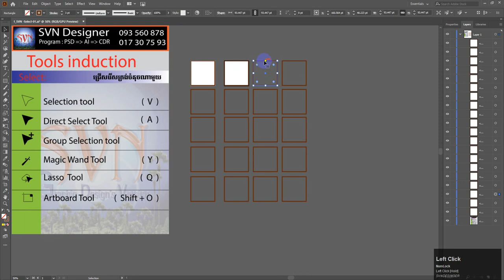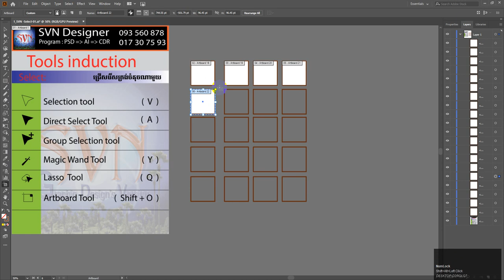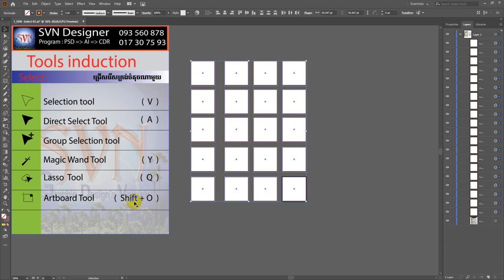ការប្រើឧបករណ៍ភ្ជាប់ផ្ទាំងសិល្បៈ 6_Artboard Tool_Selection (Shitft + O)_khmer